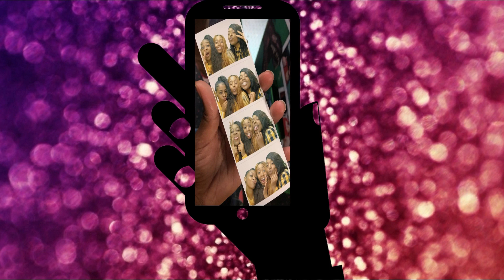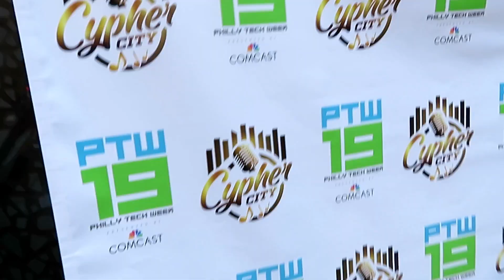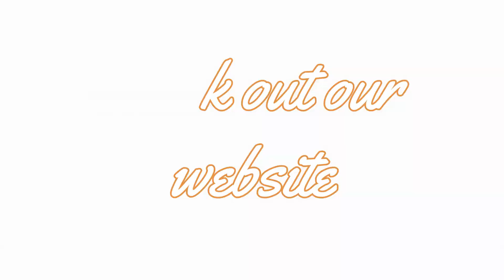WE PERFORMED IN A CYPHER FOR THE FIRST TIME... *BTS*